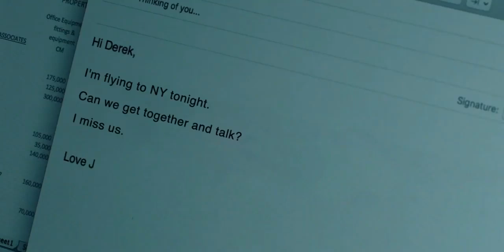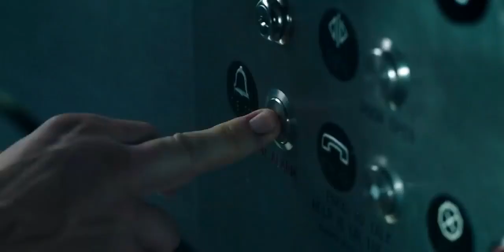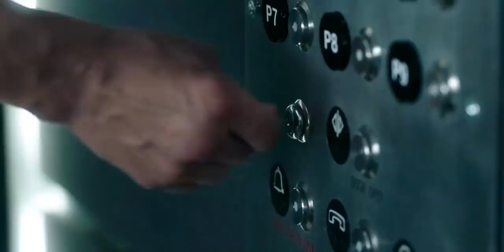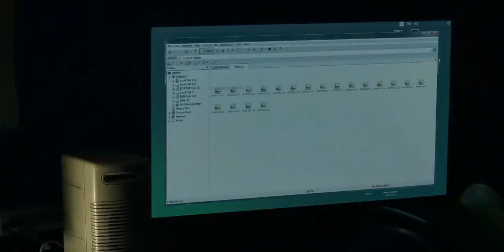The Shocking Truth About down 2019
This is Why down 2019 is Going Viral,